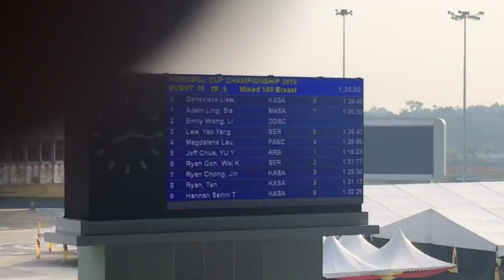Magdalene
Hornbill cup 2018